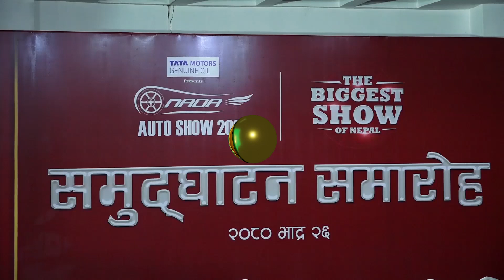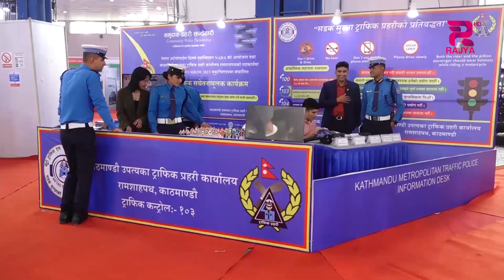अर्थमन्त्री डा. प्रकाशशरण महतले निजी क्षेत्र आर्थिक रूपान्तरणको वाहक भएको दाबी गर्नुभएको छ ।